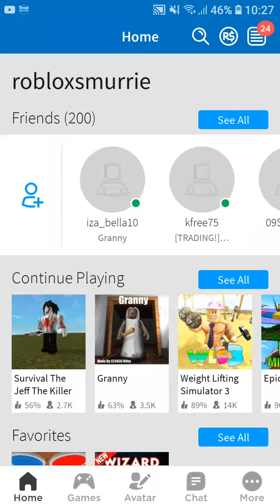leuk mimigame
roblox